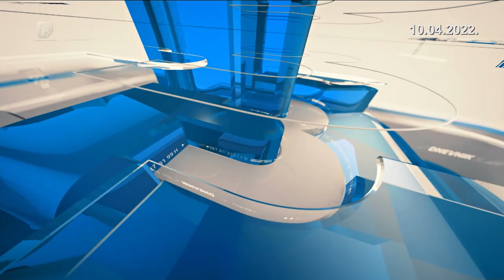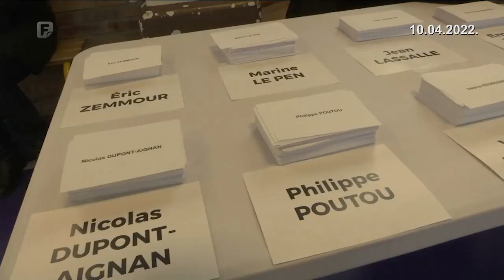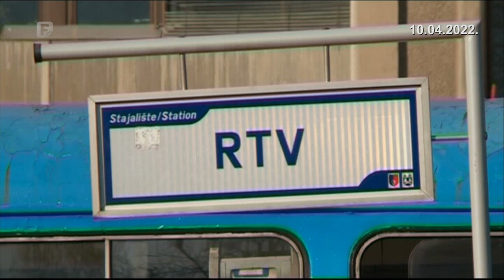Dnevnik 3 10.04.2022.